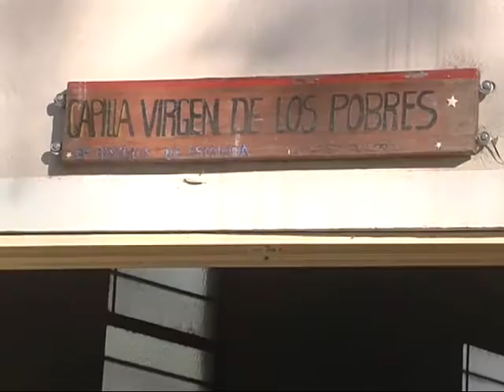Temen que se derrumbe la capilla de Bº Remedios de Escalada